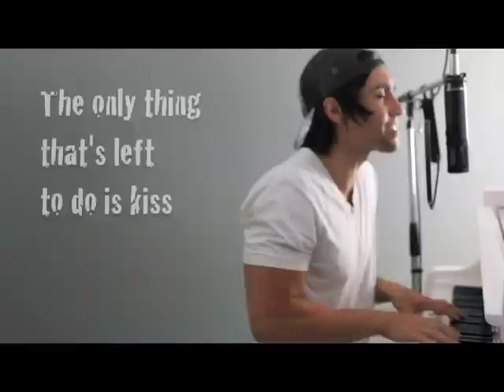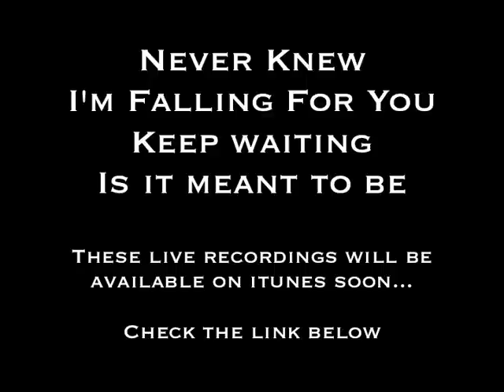"Keep Waiting" (NIKI Part 3)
4 HOODIES LEFT! As of 03/13/24 Noon ish PST - Found There are 7 out of 50 "I'm Recordiiing!" Navy Blue Hoodies left as of 5pm pm PST March 10th ... should you want to be in that group of 50 people. 26/50 "I'm Recordiiing!" HOODIES LEFT If you get one of these, you join an elite group of early supporters for this youtube channel relaunch AND 1/50th of my heart.  Hoodie will discontinue after 50 sold. (It's currently 2:23 Pm PST 03/08/24) I'm performing at Hotel Cafe on April 8th 2022 in Los Angeles - tickets found Live recordings of all 4 songs will be available on itunes soon.
The moment I realize that too much time has past and that sooner or later I need to say something.

And totally cool with you sending me stuff:
16430 VENTURA BLVD., SUITE 306